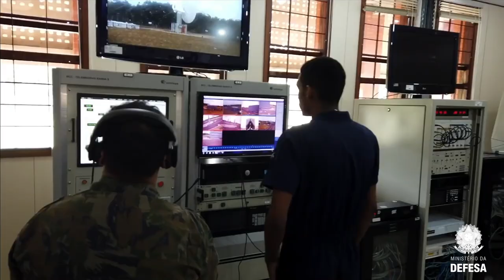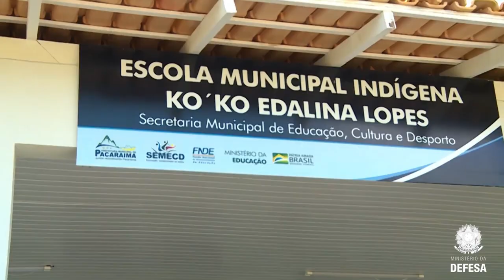SemanaDefesa 13 a 17 de dezembro | FAB lança primeiro motor brasileiro de propulsão hipersônica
A Força Aérea Brasileira realizou o lançamento do primeiro motor brasileiro de propulsão hipersônica. O momento marca um ciclo inédito para o desenvolvimento de produtos de defesa! Confira esse e outros destaques da semana de 13 a 17 de dezembro 🎥